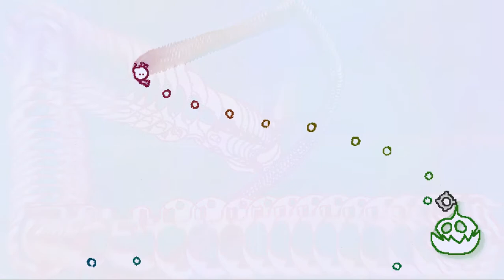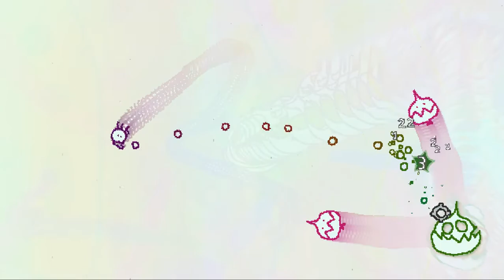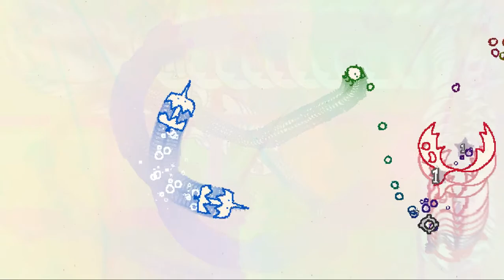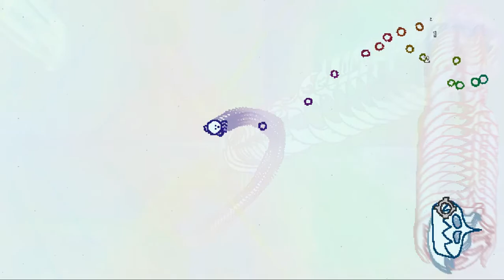Wuppo (Set 3 Part 3: All that stuff I missed)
Including super epic secret final boss!

ICE CREAM POWER UPS ALL DAY!